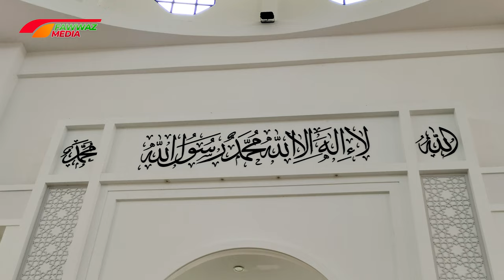Masjid Baru Ridzwaniah, Pekan Baling, Kedah (4k Video)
Masjid Ridzwaniah, Pekan Baling, Kedah

Masjid Baru Ridzwaniah Pekan Baling terletak di kaki Gunung Baling dan bersebelahan bangunan Balai Polis Baling, Majlis Daerah Baling, Baling Uptown serta Sungai Ketil. Ia siap digunakan menggantikan masjid yang lama bermula Ogos 2019.